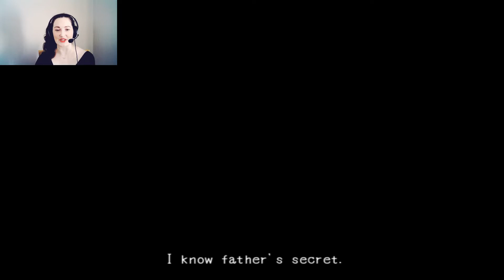PomPom plays Mad Father! Part 1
This game is creepy and I'm really struggling with it! I shall bravely continue forth in the quest to help the "mad father"